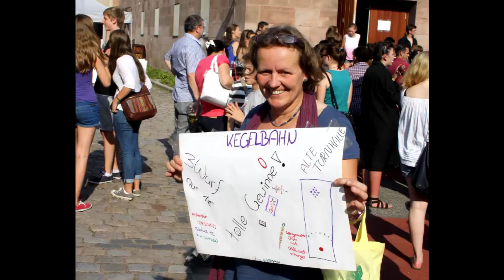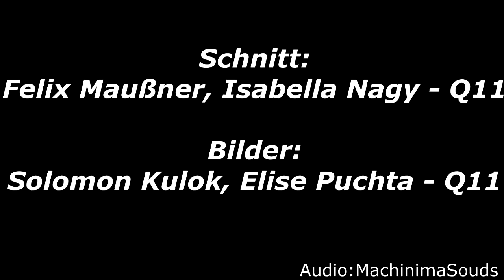Willstätter Gymnasium Nürnberg - Schulfest [German] [HD]